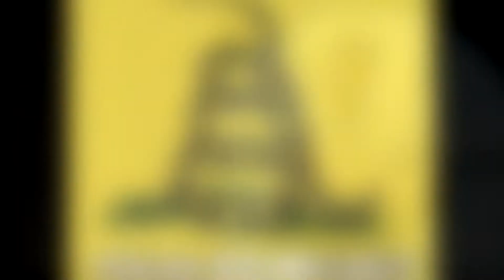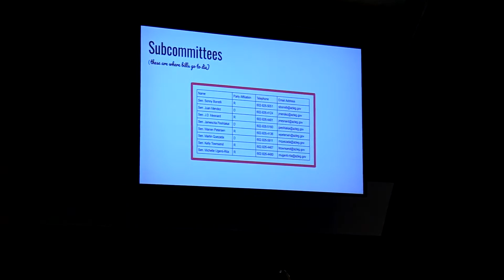Scott Presler Speaks in Tulsa, OK 1-27-22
Nationally acclaimed Republican activist and Trump supporter, Scott Presler, shared his voter registration and GOTV (Get Out The Vote) techniques and tips to make campaigning more effective for School Board and City Council races! He teaches activism and how to get involved in the community via the Republican Party.